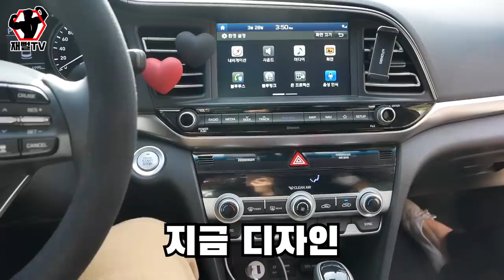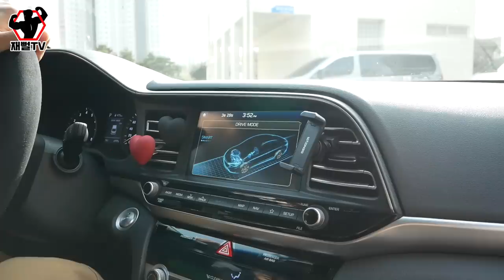사회초년생 첫차 는 바로 이거지! 여동생의 카푸어 남자친구 허락할까요?...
제 여동생 남자친구가 자동차를 출고했는데
사회초년생이 타기에 제대로된 자동차를 가져왔습니다 ㅋ
아 교제를 허락해야 할까요~